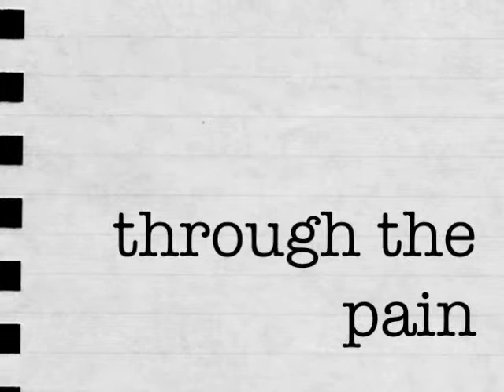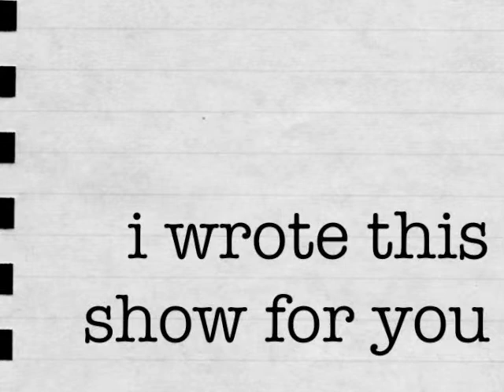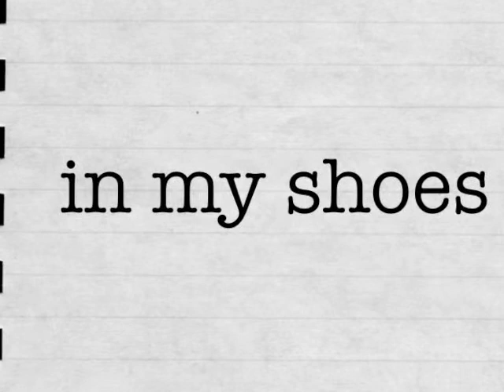I wrote this show...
A poem dedicated to the family and community whom I wrote my show WHO'S THAT CHIK? for.